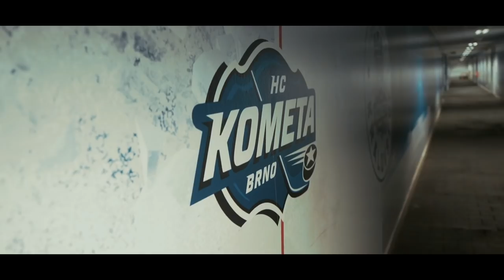XFN vs HC KOMETA BRNO! - TEASER